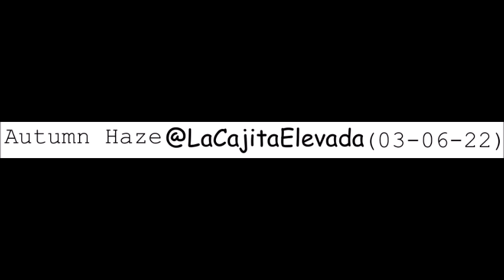melodichouse deephouse etherealtechno progressivehouse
Tracklist;
01 - São Miguel Feat. Sebastian Reynoso - Hope In Balance (Jody Wisternoff & James Grant Remix)
02 - Tone Depth, AMPISH - Lightpipe (Extended Mix)
03 - Gabriel Ananda - Participants (Original Mix)
04 - Soul Button - Wraith feat. Terry Grant (Original Mix)
05 - Browncoat - Waking Dream (Original Mix)
06 - Browncoat - At An End (Original Mix)
07 - Dumitresku - The Moment Is All You Ever Have (Extended Mix)
08 - Marty Crown & Dumitresku - Queen Of Sadness (Dumitresku Remix)
09 - Sander Van Doorn, LVNDSCAPE - Need To Feel Loved (Nils Hoffmann Extended Remix)
10 - Thysma - Rivers (Extended Mix)
11 - Tydrous - Winter Fields (Deeparture Remix)
12 - Benjamin Duchenne & Victoriya - I Don't Mind (Super8 & Tab Remix)
13 - Super8 & Tab, Richard Walters - Start Again (Extended Mix)
14 - Ciree - Precious Memories (Stoby & Sonia Scott's Reminiscence Remix)
15 - SubsideUK - Informality (Extended Mix)
16 - Black Wands - Protector (Extended Mix)
17 - Carsten Halm - My Heart (Jerome Isma-Ae Remix)

Autumn Haze@LaCajitaElevada (03-06-22)